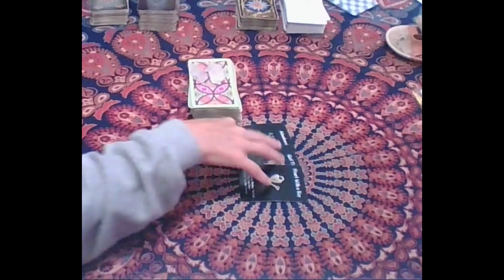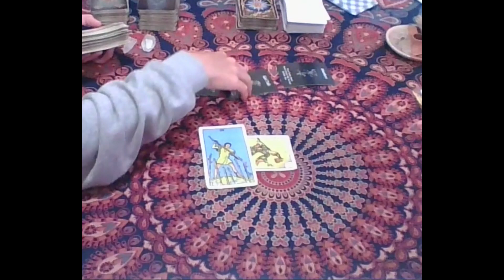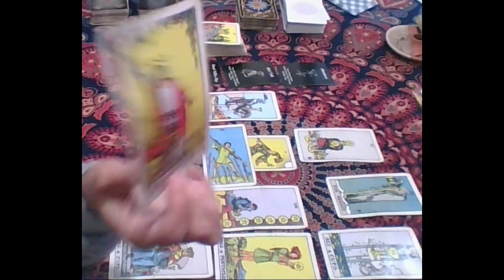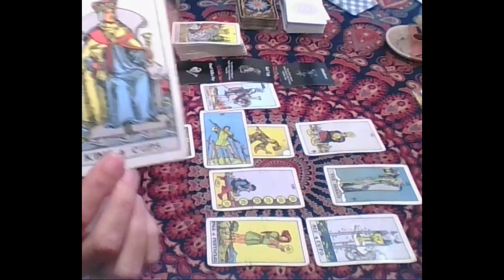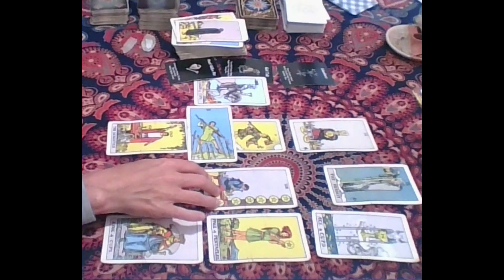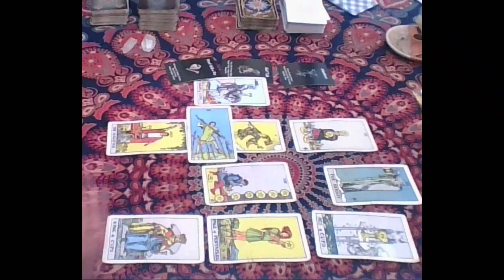Virgo Weekend 🥰They're In Love With You & Hoping You'll Take A Chance On Them...Virgo Tarot🔮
OR

or

DECKS USED
Gilded Tarot: Ciro Marchetti
Everyday Tarot
The Light Seer's: Chris-Anne
Gilded Tarot Royale:  Ciro Marchetti/ Barbara Moore
Mermaid Tarot: Leeza Robertson
Angel Answer Oracle:  Radleigh Valentine